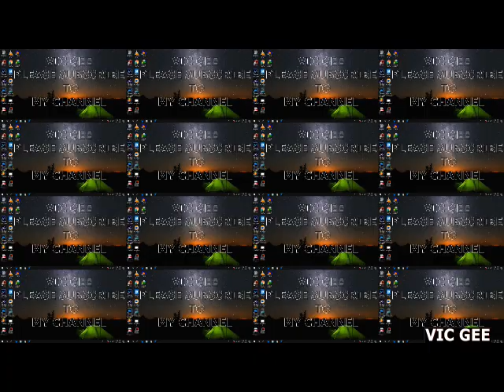Scheming Weasel (Loud And Clear) - Kevin MacLeod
BACK GROUND MUSIC FOR VLOGG

FREE NON COPYRIGHT BACK GROUND MUSIC